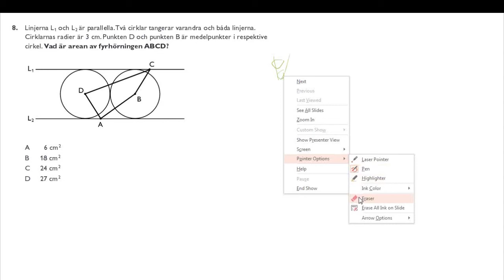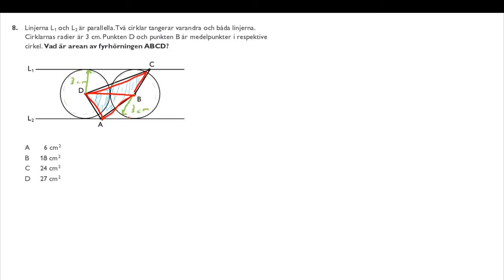Uppgift 8 - Högskoleprovet Hösten 2015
I denna film löser vi uppgift 8 ur högskoleprovet hösten 2015. Jag förklarar även hur man kan tänka för att lösa den effektivt.